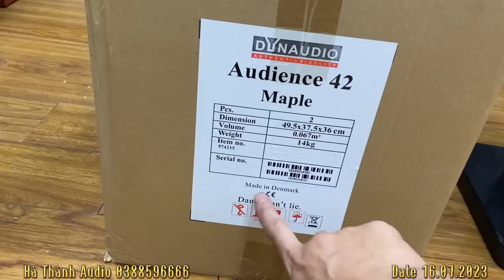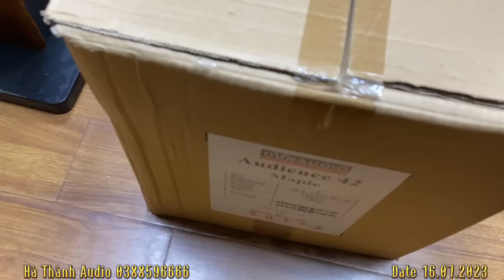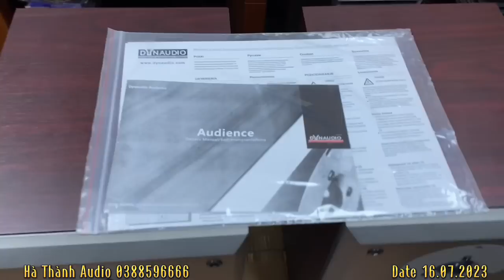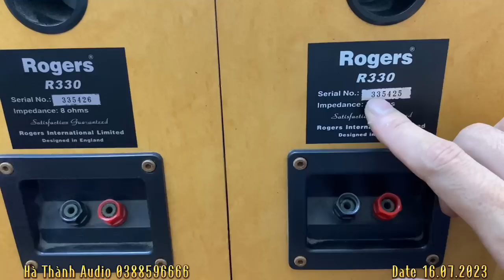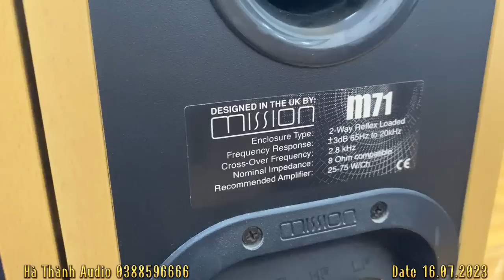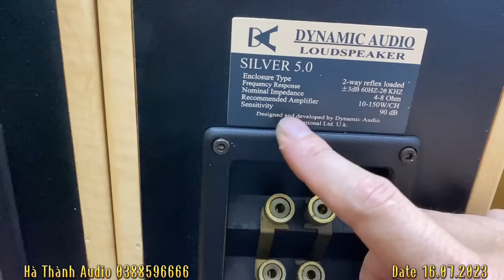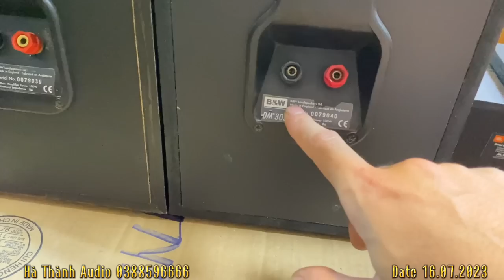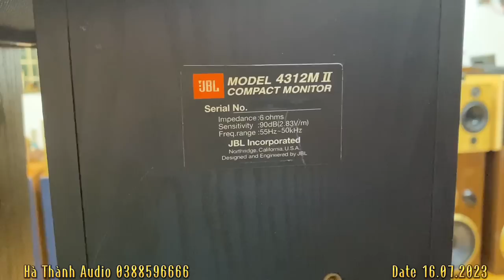Báo Giá Loa Bucseo Châu Âu Giá Từ 1,8tr | Loa Châu Âu Hà Nội | Loa Bãi Mỹ JBL Kef B&W Tannoy Rogers